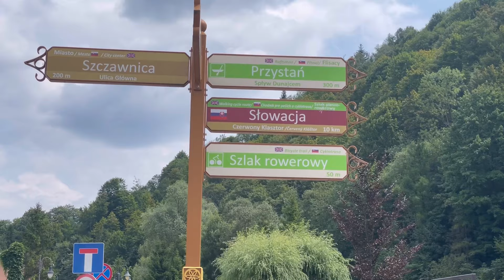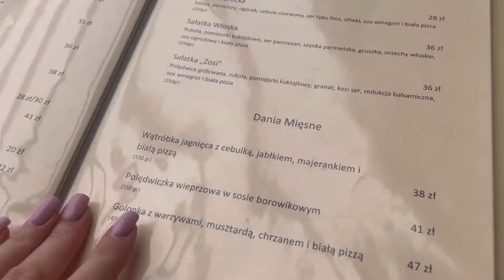PORANNA PIELEGNACJA I NIEDZIELA W SZCZAWNICY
Kosmetyki AWESOME COSMETIC

z kodem SIARKA15 ze zniżką

Z kodem BEAUTY15 znizka na nieprzecenione produkty
Obuwie w Stili z kodem SIARKA10 daje rabat

W sklepie LaRose pielęgnacja koreańska i nie tylko z kodem KASIAL10 -10%
Adaptogeny Mothers Protect z kodem KASIA10 -10%
Rabat dla Was na Wszystkie nieprzecenione
Kosmetyki w IOSSI
Kosmetyki ELEVER Z kodem BEAUTY15 - 15%
Perfumy z feromonami z kodem SIARKA20 - 20%